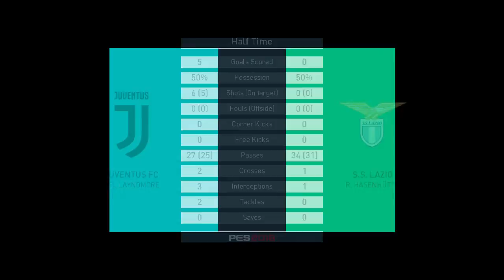pes2018 master league 2045 2046 ep6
juventus